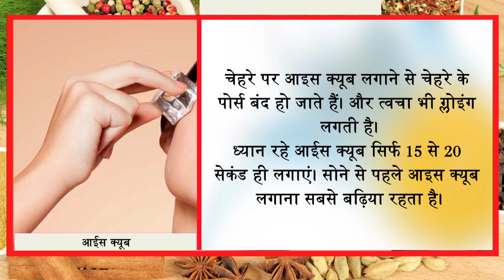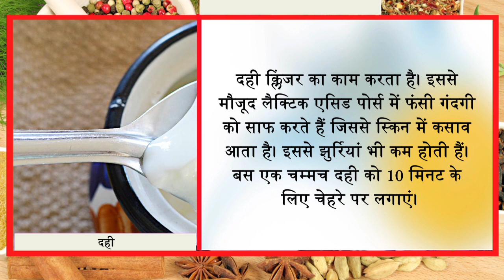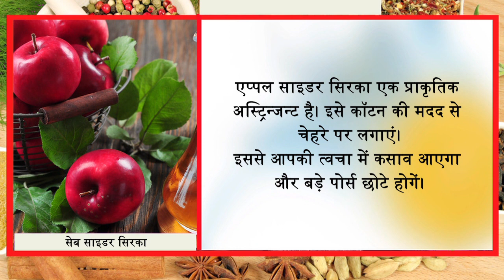7 दिन में अपने रोमछिद्रों को हमेशा के लिए बंद करें || Jeevan Mantra